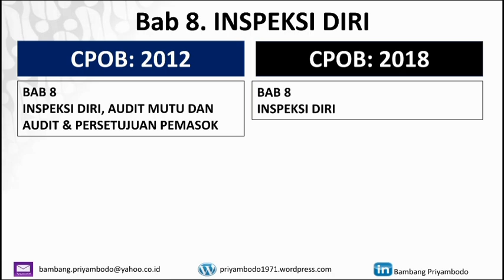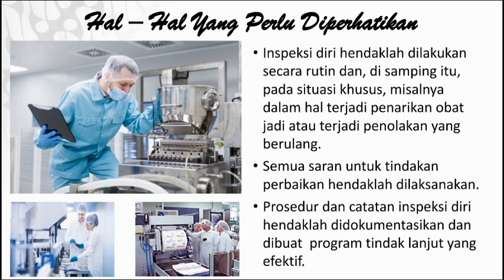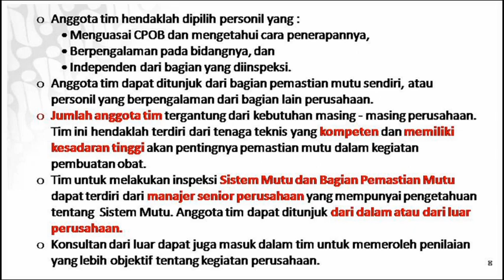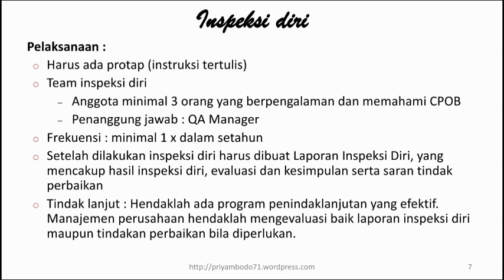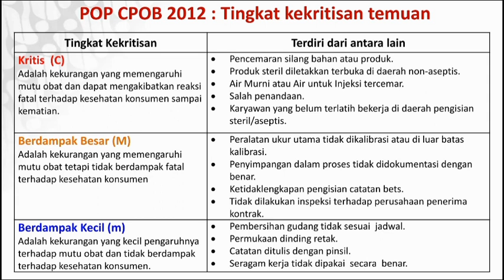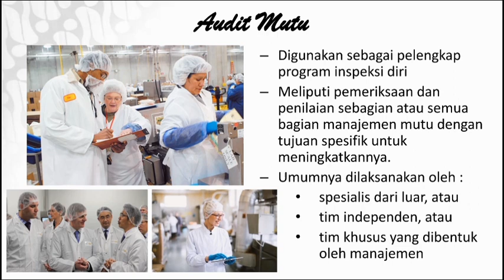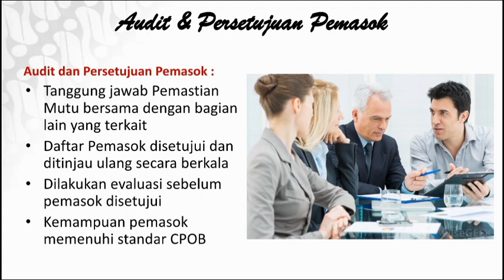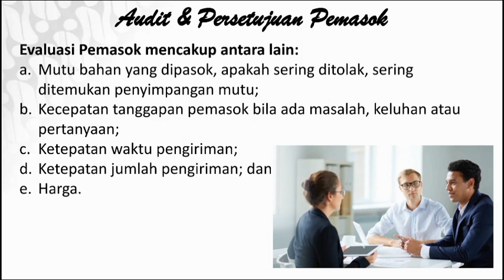CPOB 2018 - INSPEKSI DIRI || Belajar Manajemen Farmasi Industri (Eps. 19)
Inspeksi diri merupakan bagian penting dari penerapan CPOB sebagai implementasi fungsi dari bagian Penjaminan Mutu atau Quality Assurance di Industri Farmasi.

Secara prinsip TIDAK Ada perubahan antara CPOB 2018 dengan CPOB: 2012, hanya judul bab-nya saja yang berubah. Pada CPOB 2012, judul bab ini adalah Inspeksi diri, audit mutu dan audit dan persetujuan pemasok. Sedangkan pada CPOB 2018, bab ini diberi judul INSPEKSI DIRI saja.

Apa dan bagaimana kegiatan Inspeksi diri ini dilakukan di industri farmasi dan hal – hal apa saja yang perlu diperlu diperhatikan dalam pelaksanaan Inspeksi diri ini? ikuti terus video ini hingga tuntas untuk mendapatkan jawaban dari pertanyaan tadi.

Video ini merupakan Episode ke-19 dari Materi “Belajar Manajemen Farmasi Industri”

Jangan lupa untuk like, comment dan share, serta tekan tombol SUBSCRIBE bagi anda yang belum subscribe serta gambar  lonceng di sebelahnya  agar anda tidak ketinggalan  info – info terbaru mengenai farmasi industri dari saya

Semoga video ini bermanfaat bagi kita semuanya..

Selamat menyaksikan.